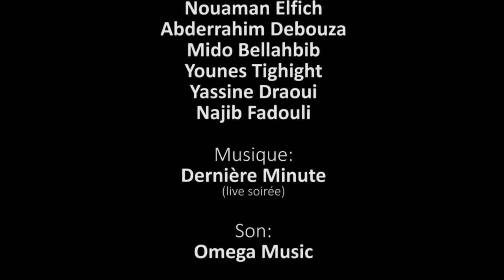1/4 de finale